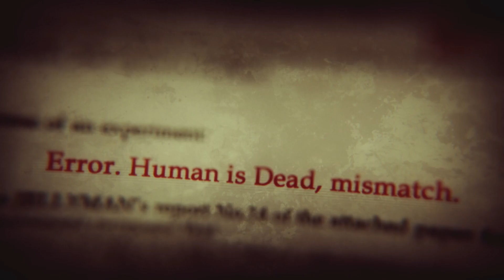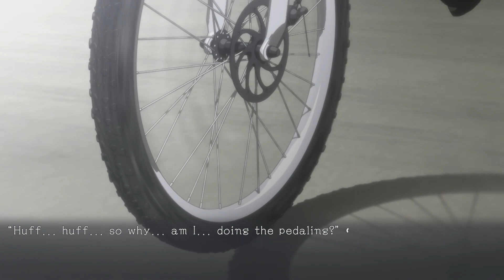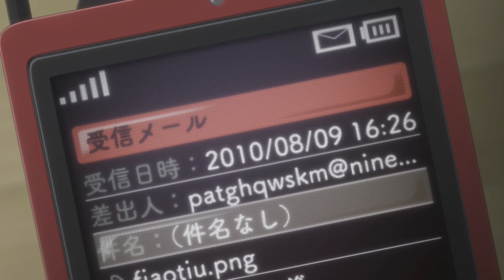Steins;Gate Elite #45 Suzuhas Wunsch [Deutsch/Blind]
Mit Steins;Gate Elite ist für PS4 und Switch ein Remake der legendären Visual Novel Steins;Gate erschienen. Endlich kann ich die Mystery-SciFi-Geschichte rund um Zeitreisen mit euch gemeinsam vollkommen Blind erleben.
Sprachausgabe: Japanisch
Bildschirmtexte: Englisch von mir ins Deutsche übersetzt
Metascore: 87